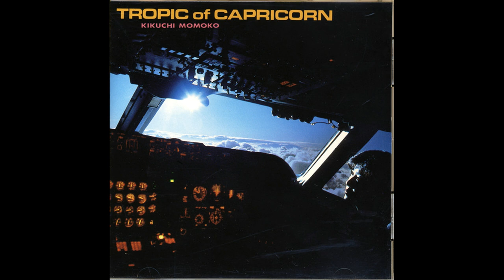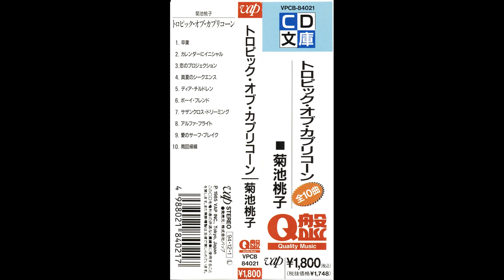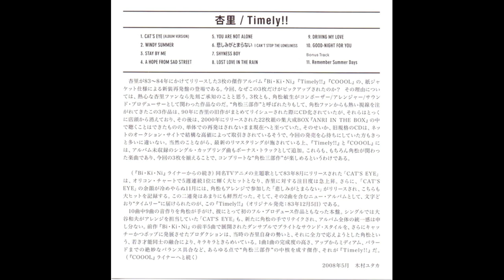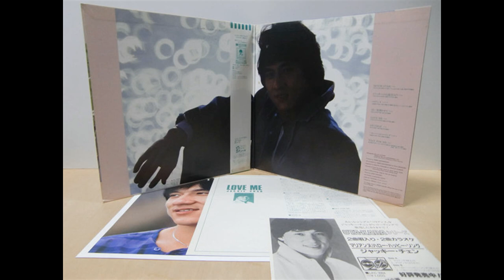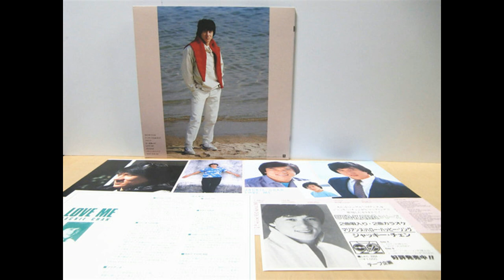Va - Yurie Kokubu Backing Vocals and Chorus Compilation Part 1 (HQ)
The songs are famous and maybe you already know them, and if so, try listening again paying attention to the background voice that's where Yurie Kokubu brings her voice as part of the choir and as a supporting voice (In the song Do What You Do Yurie sings, and EVE do the chorus), the compilation is short because I had to exclude some songs that are blocked for the Japanese public, the intention is that everyone can listen to it.

You can hear that Toshiki Kadomatsu is present in each song, except for the part of Etsuko Sai, Yurie and Toshiki collaborated together on several albums as with Soichi Noriki, in his career as a vocalist she met a person named Kaoru Akimoto, but that already It's another story for another compilation.

Las canciones son famosas y tal vez ya las conozcas, y si es así, intenta escuchar nuevamente prestando atención a la voz de fondo ya que ahi Yurie Kokubu trae su voz como corista y como voz de apoyo (en la canción Do What You Do Yurie canta el tema y EVE cubre parte del coro), la compilación es corta porque tuve que excluir algunas canciones que están bloqueadas para el público japonés, la intención es que todos puedan escucharlo.

Puedes escuchar que Toshiki Kadomatsu está presente en cada canción, excepto por la parte de Etsuko Sai, Yurie y Toshiki coolaboraron juntos en varios discos al igual que con Soichi Noriki, en su carrera como vocalista conoció a una persona llamada Kaoru Akimoto, pero esa ya es otra historia para otra compilación.

06 - Jackie Chan - Wait For Me (in the Backing vocals Yurie Kokubu, Yoshihiko Shiraishi, Toshiki Kadomatsu Keyboards: Soichi Noriki and Jun Sato, Guitar: Toshiki Kadomatsu)

these were two songs excluded from this compilation because they are blocked for the Japanese public.

BE:POP and  turn up the volumen!

(yes you can see Yurie Kokubu on the Noriki images)